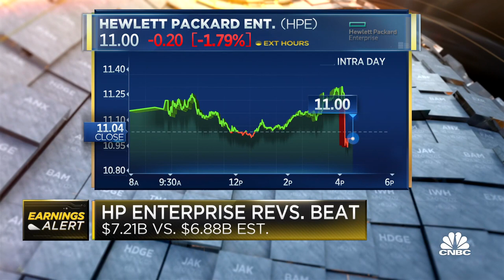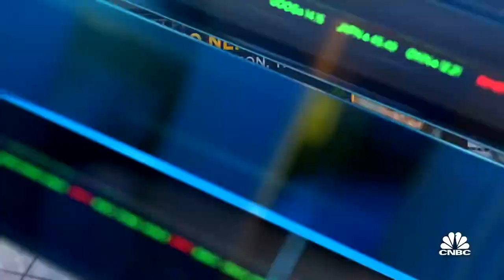Hewlett Packard beats EPS and revenue in Q4, moves headquarters to Houston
CNBC's Josh Lipton joins 'Closing Bell' to report Hewlett Packard Enterprise's fourth-quarter results.